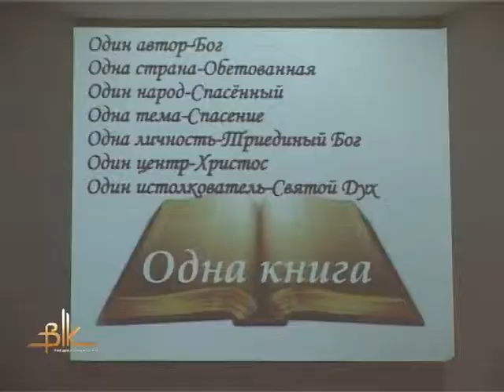У церкві «Різдва Христового» відзначили День Біблії